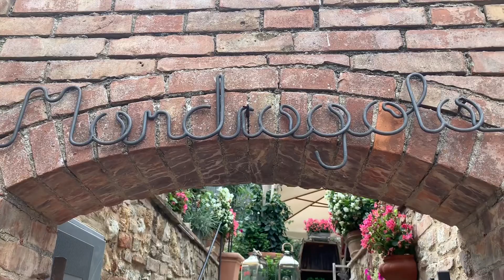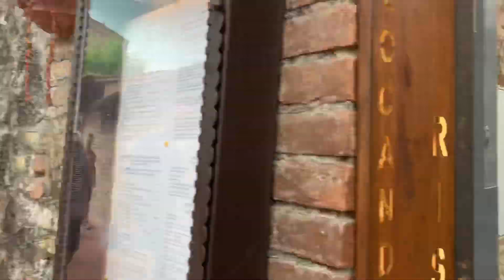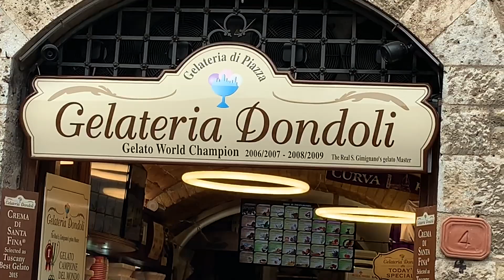Day 4 Umbria,Tuscany, & Liguria Italy Tour 2019 with Marcello